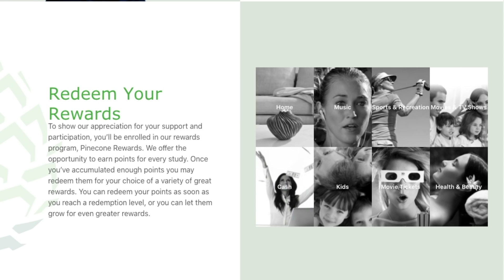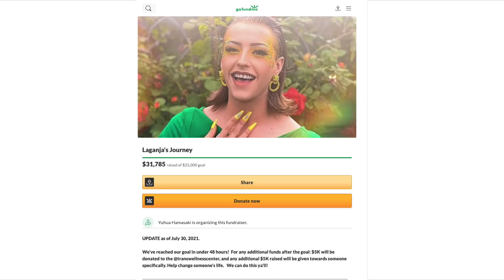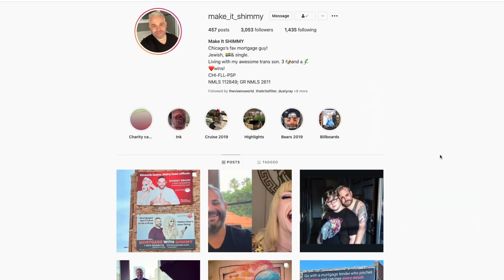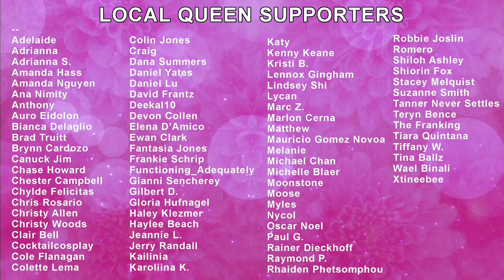All Stars 6 x Bootleg Opinions: Episode 9 "Drag Tots!" with Laganja Estranja!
It’s invite-only, so my link is your way in!

All Stars 6 is here and we are about to go over these looks to let ya'll know our Bootleg Opinions!!!

Queens include: A'keria C. Davenport, Eureka, Ginger Minj, Jan, Jiggly Caliente,  Kylie Sonique Love, Pandora Boxx, Rajah O'Hara, Scarlet Envy, Serena ChaCha, Silky Nutmeg Ganache, Trinity K. Bonet, & Yara Sofia!

(Portion of the funds will go towards the @transwellnesscenter + individuals)

@Make_It_Shimmy (IG) will also $1 for every new follower up to $6,000
($5,000 for @transwellnesscenter + $1,000 for Honoring Her)
Special thank you to Mortgage With Shimmy:

CONTRIBUTIONS & MERCHANDISE!
Laganja Estranja:
Yuhua Hamasaki:
(Thank you's will be read in the next Bootleg Opinions video)